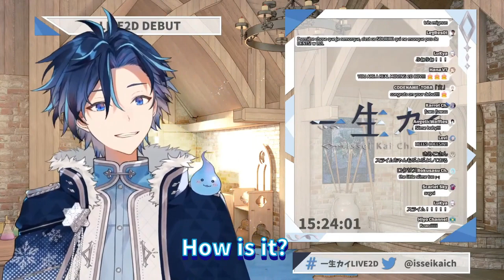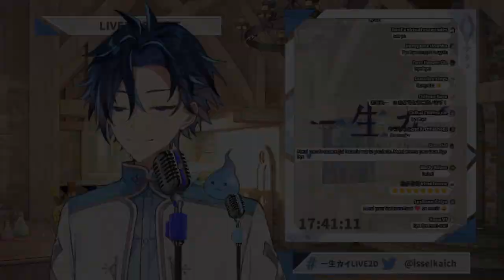【一生カイ/IsseiKai】Live2D 發佈會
*不是出道，只是Live2D 發佈會*
直播挺有趣的，趁這個機會宣傳一下

如有錯處，煩請指正!